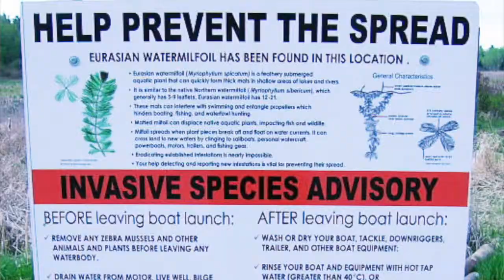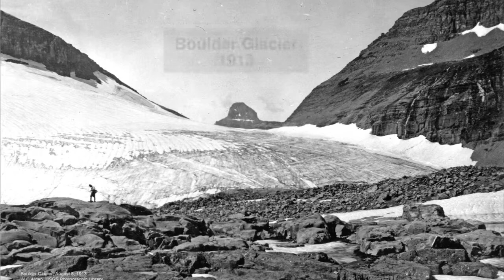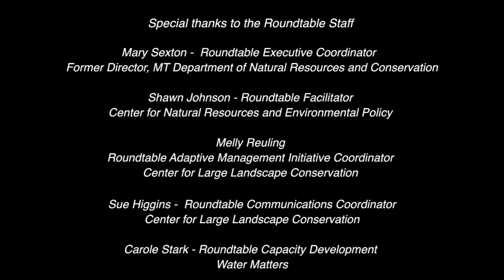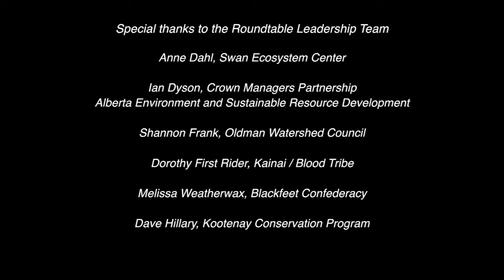Roundtable on the Crown of the Continent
The Roundtable on the Crown of the Continent addresses changing land use and climate in one of the largest intact landscapes in North America. Home to diverse stakeholders, this northern Rocky Mountain ecosystem bridges the United States and Canada, including Glacier National Park and Waterton Lakes National Park.

Produced by Wimberg Productions. Still images by Tony Bynum. Music by Stuart Weber.